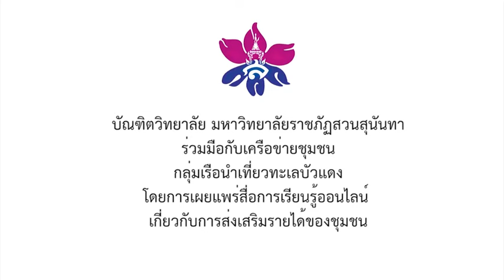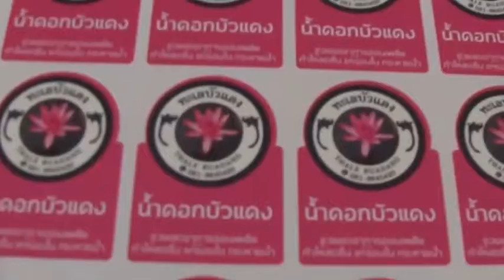VDO สื่อเรียนรู้ออนไลน์ เรื่อง การส่งเสริมรายได้ของชุมชน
บัณฑิตวิทยาลัยร่วมมือกับเครือข่ายชุมชน กลุ่มเรือนำเที่ยวทะเลบัวแดง โดยการเผยแพร่สื่อการเรียนรู้ออนไลน์ เกี่ยวกับการส่งเสริมรายได้ของชุมชน